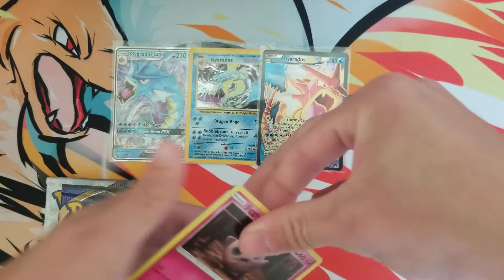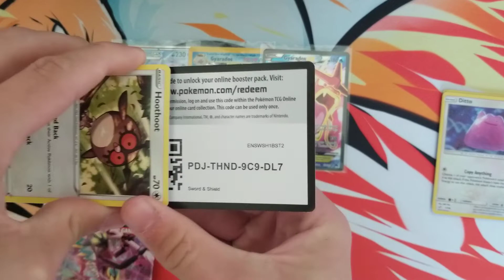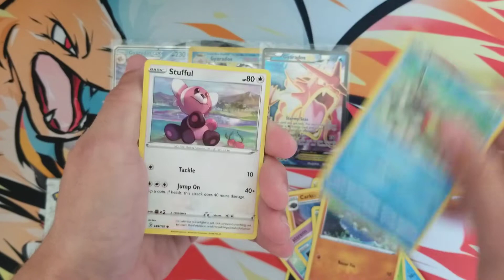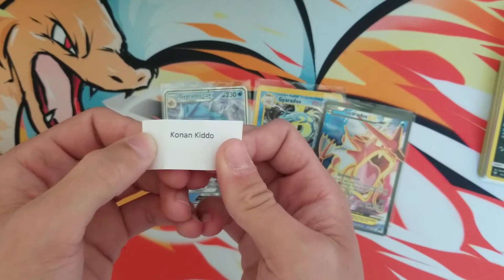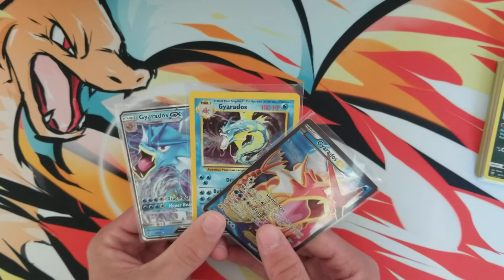WHO WON THE GYARADOS CARDS! GIVEAWAY WINNER ANNOUNCEMENT!